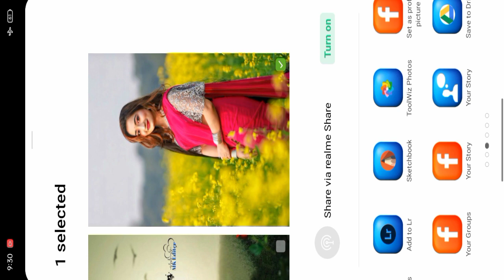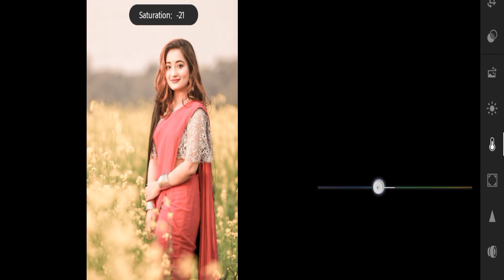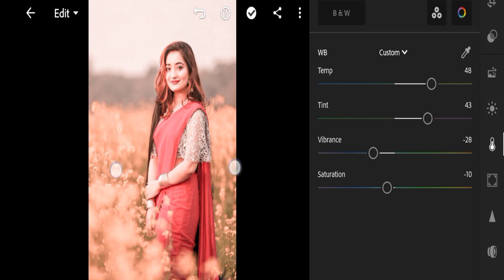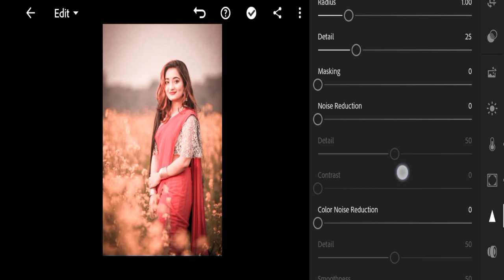Lightroom photo editing tutorial|| preset download free||@MK Editer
1:- how to lightroom photo editing pc.

2:- lightroom photo editing presets.

3:- photo editing lightroom.

4:- photo editing lightroom background.

5:- photo editing lightroom background change.

6:- lightroom editing background change presets.
7:-Lightroom Mobile Photo Edit
8:- Lightroom Free Preset
9:- Lightroom Download Preset
10:- Lightroom Background Color Change
11:- Photo Editing
12:- MK Editer  New Video
13:- Pic Editing Video
14:- Photo Editing Tutorial 2022
15:- New Lightroom Photo Editing 2022
16:- MK  Editer Photo Editing
17:- black And blue  Background Change
18:- Photo Editing Lightroom Presets
19
20:-photoeditinginlightroom
21:-mkediting.
22 :-backgroundphotoediting
23:-blue and black photo editing lightroom.
24:-background change photo editing.
25:-photo editing lightroom.
26:-how to photo editing in lightroom photo editing mobile.

मेरे साथ बात करना चाहते हो तो मेरे स्टाग्राम में फॉलो करें

Mithun Editingzone.MK editing.MKediter

Keyboard 📖

mk edit zone.
m.k edit zone.
m k edit zone
mk photo editing.
mk edit.
mk edit zone preset.
mk  editing.
MK Editer Editing zone.
MK Editing Zone.
lightroom mobile tutorial.
lightroom black background photo editing.
lightroom presets.
yellow presets.
free lightroom presets.
lightroom tutorials.
free preset.
lightroom tutorial.
new lr editing.
lightroom mobile preset.
preset gratis.
 how to.
lightroom mobile preset free.
lightroom free preset dng.
lightroom top free preset.
new 2022 lr editing.
lr editing.
photo editing video.
photo editing.
lightroom photo editing in mobile.
lr edit.
lightroom free presets dng.
lightroom top free presets.
lightroom editing tutorial.
yellow lightroom preset.
lightroom android.
lightroom mobile yellow tone.
yellow tone lightroom mobile photo editing.
black and blue effect lightroom photo editing.
free preset.
free presets.
lightroom black and blue.
lightroom cc editing tutorial.
lightroom editing.
lightroom mobile blue and black tone.
lightroom presets
lr edit
lr editing
misty blue presets
moody blue preset
moody dark blue preset
moody preset
photo editing
free preset
free presets
lightroom 2020
lightroom editing
black photo ko white kaise kare lightroom
aqua and orange presets

teal Orenge presets

Brown and orange presets
copy paste problems